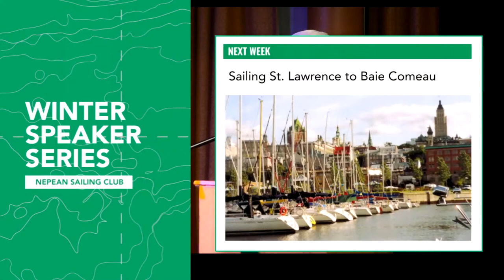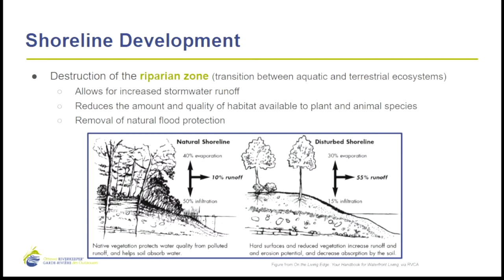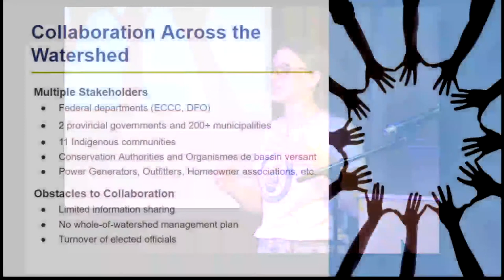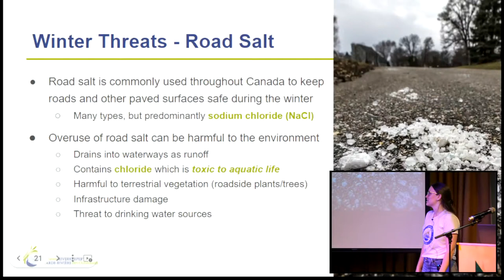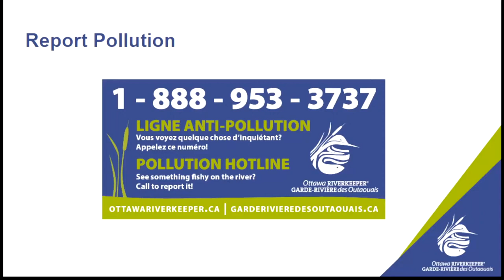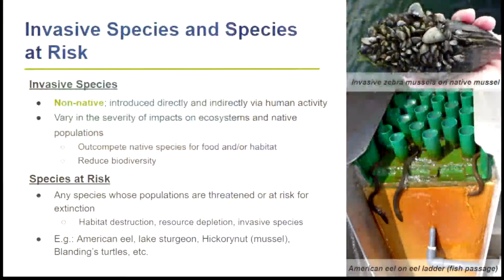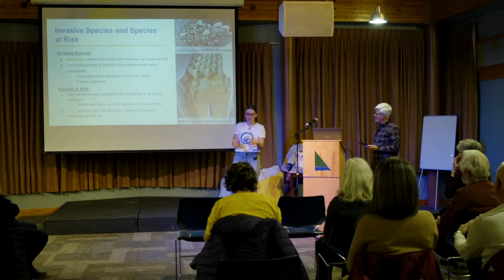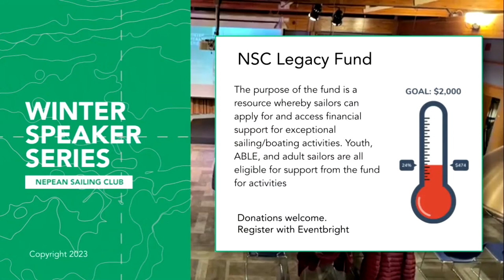Renée Davies: Protecting the Ottawa River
Renée Davies of the Ottawa Riverkeeper of the Ottawa Riverkeeper outlineswhat we as boaters can do to help protect the river and its watershed.

Ottawa Riverkeeper is an independent voice for the Ottawa River, working to protect, promote
and improve the health of the Ottawa River and its tributaries.

00:00 Introductions
02:00 About Us
04:40 Where is the Ottawa River Watershed?
07:00 What is a watershed?
08:56 Industrial Pollution
09:55 Agricultural Pollution
11:00 Hydro Dams
17:22 Collaboration between jurisdictions
20:00 Riverwatch Network
22:00 Monitoring
24:00 Salt impact on water systems
28:10 How to get involved
33:00 Question and Answers
34:40 What about alternatives to salt?
36:30 Do I really need to wash my boat?
37:40 Do you work with politicians?
39:40 What are your long term goals? Eel Gates.
41:40 What about plastics and business involvement?
43:30 How can boaters help the environment?
45:45 Anti fouling chemicals
47:30 Historic logging clean up.
49:40 Public consultations and funding
51:40 What parts of the river are more important?
53:00 Thank you to Renee Davis
54:30 Final Remarks

The presentation will be an introduction to the watershed and Ottawa Riverkeeper, the
organization, and the work they do. Renée will discuss some of their scientific initiatives like
road salt monitoring and watershed health indicator tracking and volunteer opportunities. She
will cover some invasive and endangered aquatic species and the why it is important to clean off
boats when bringing them from another venue or returning from a regatta or training event on
another body of water.

The meeting is free to attend, but we ask that you consider making a small donation. All
proceeds will go to the NSC Legacy Fund, which supports competitive sailing for youth and
Able Sail members.